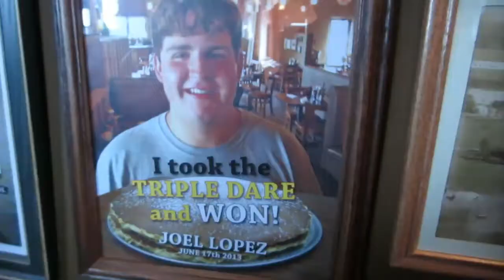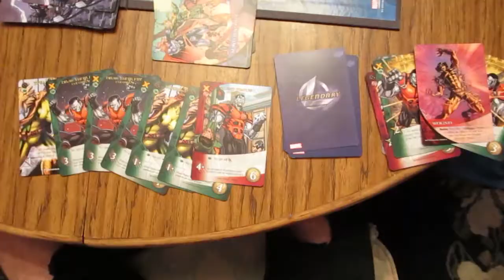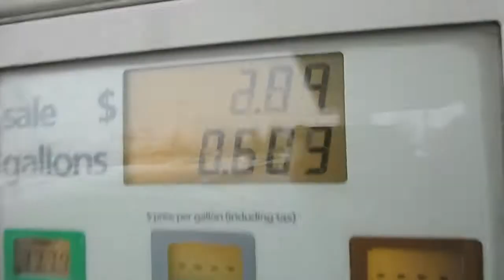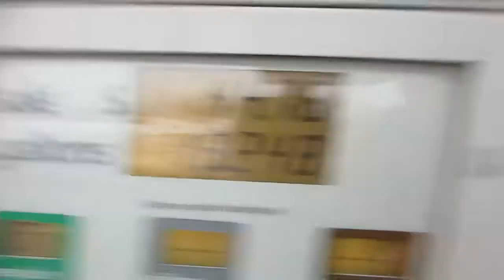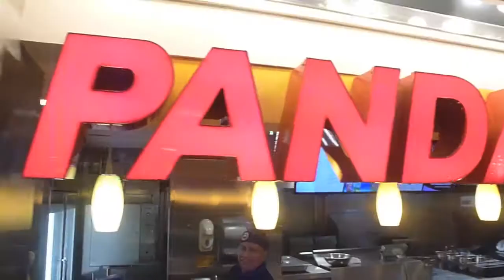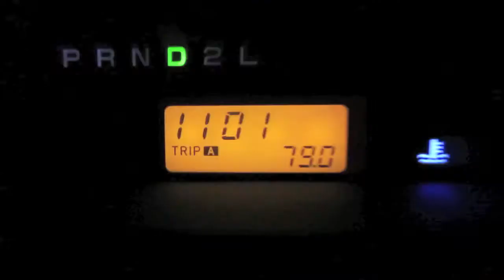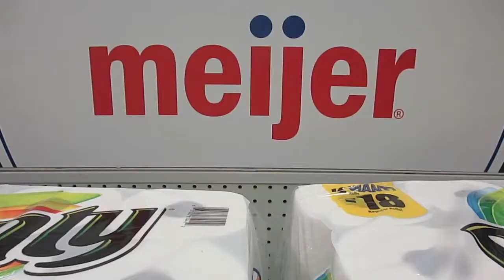GABBYS & GROCERIES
The title is not that good and neither is the footage in this video.